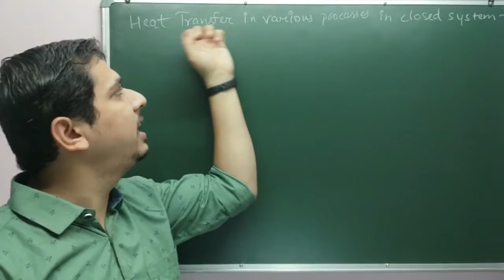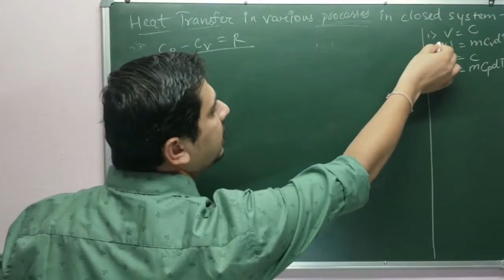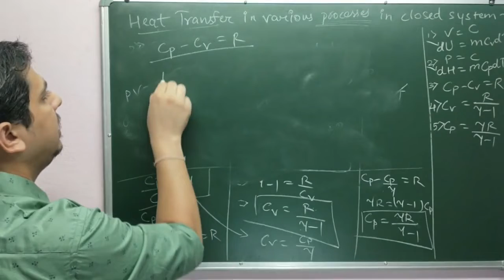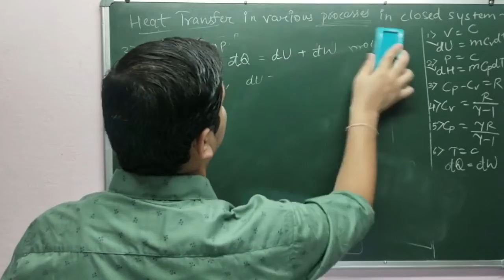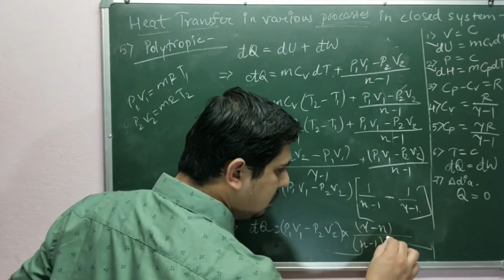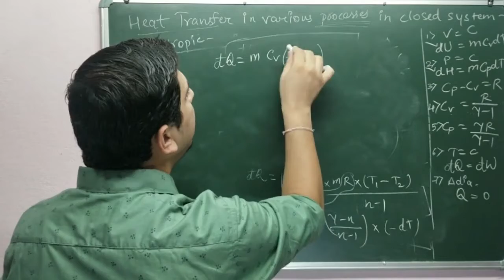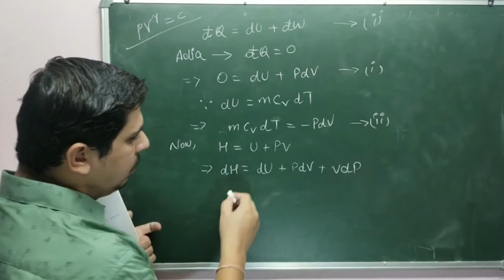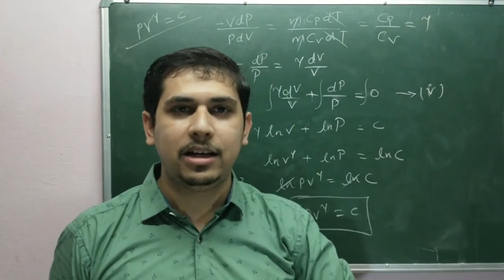Heat Transfer for various processes of Ideal gas in a closed system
This video is a part of Thermodynamic lecture series.
1. Heat transfer in different processes of Ideal gas, valid only for closed system
2. In a constant volume process how heat transfer is equal to change in internal energy
3. In a constant pressure process how heat transfer is equal to change in enthalpy
4. How to relate Cp, Cv and R (spefic heat at constant volume and pressure process with gas constant) ?
5. As we know total heat is equal to total work for a cycle by 1st law of thermodynamic but, are they can be equal for process?
6. What is the polytropic heat? Is there any relation with polytropic work?
7. Is the polytropic specific heat and constant volume specific heat are same or not?
8. Why the specific heat of polytropic process is negative and whats their consequense
9. How the relation PV^Y orginates in a ideal gas equation for adiabatic process?

Hello friends, I am Ankur Mahajan from Indore, I  am working as a Assistant Professor in Sri Aurobindo Institute of Technology, Indore. With the help of this platform I am providing lecture series on the subjects related to thermal science engineering.